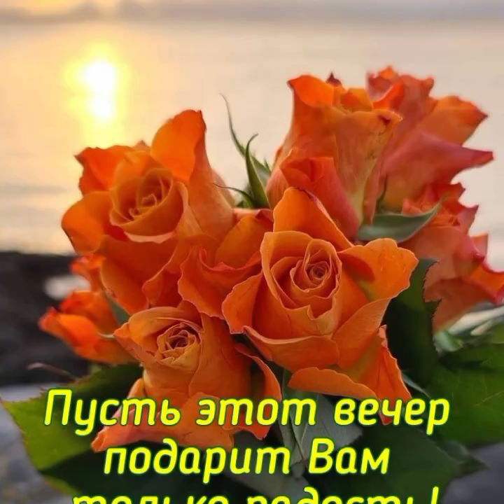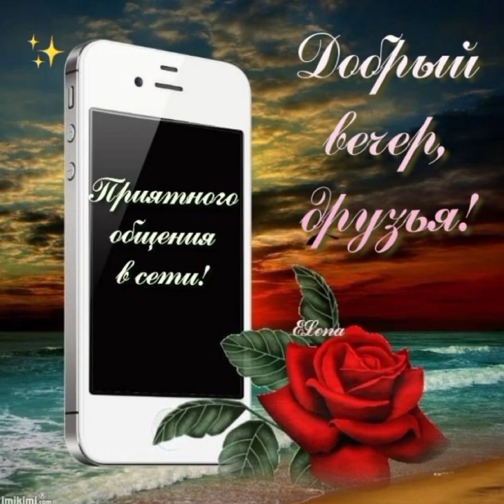Добрый вечер, Друзья 🌹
Песня Добрый вечер,в исполнении Валерия Власова
музыка Валерия Власова
слова Виталия Селенских.